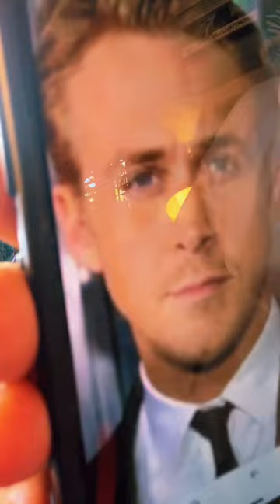How to Create Bandanas with Painting on Water / Ebru / Marbling / Halloween / Flowers / Butterflies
These silk bandanas are the perfect accessory for hair, handbags, bracelets, etc.  So many possibilities!  In this LIVE video I show Halloween colors, different floral designs and surprise Butterflies!